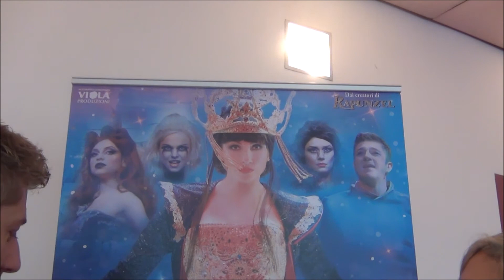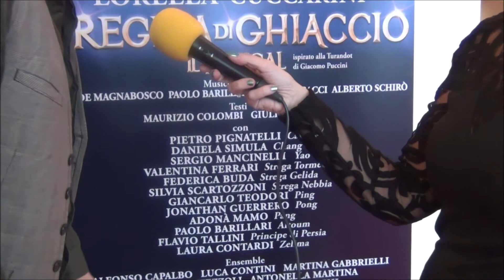La regina di Ghiaccio Lorella Cuccarini: interviste per silviaarosio.com